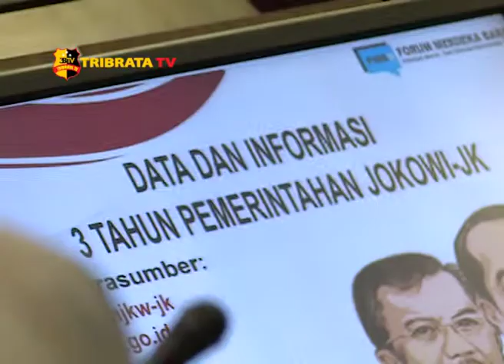KONFERENSI PERS 3 TAHUN JOKOWI-JK